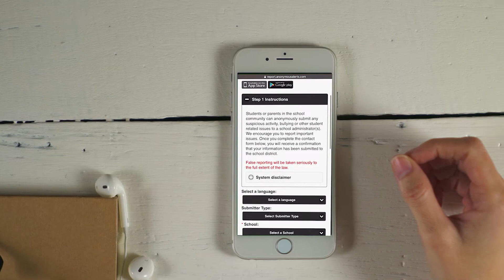Did You Know #5 - Anonymous Alerts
Did you know that Forney ISD has an Anonymous Alerts system that can be used anytime? Forney ISD investigates 100% of reports made.